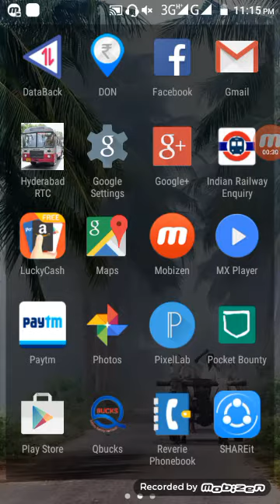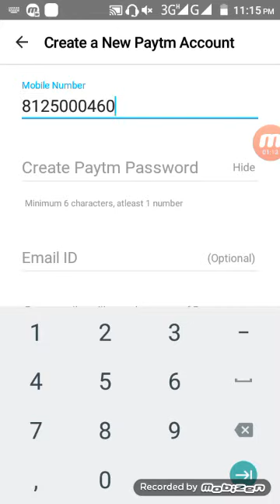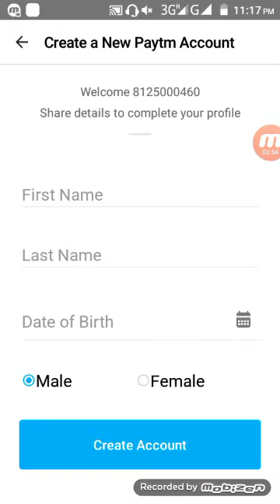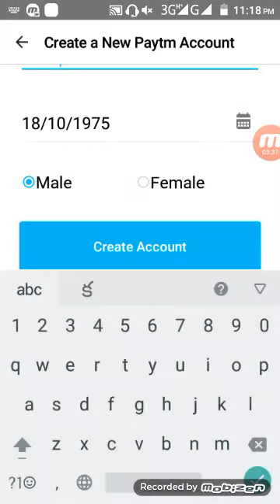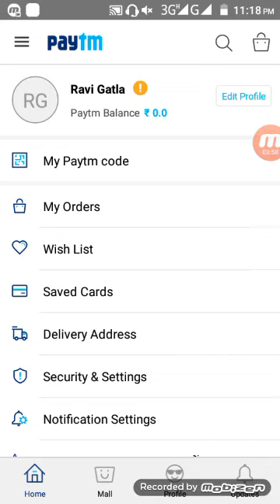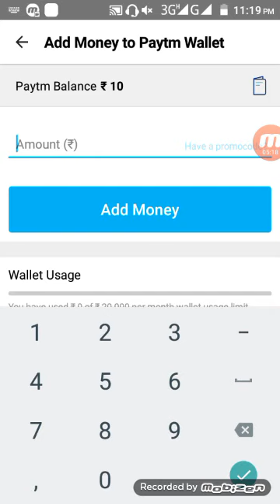How to get easily free Paytm Money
You get 10/-Rupees money from Paytm wallet